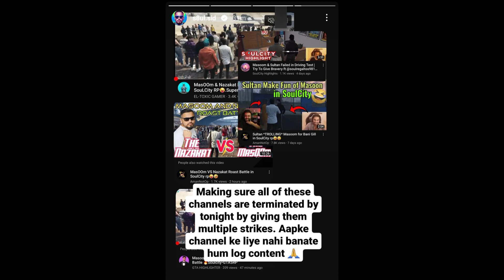SCOUT IN DEPRESSION BECAUSE OF TX 😱 | ULTRON PROPER REPLY TO MAXKASH | SID STRAIGHT ACTION 😱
'JAABHA' is an esports and gaming channel where you get to know about esport news and highlights .